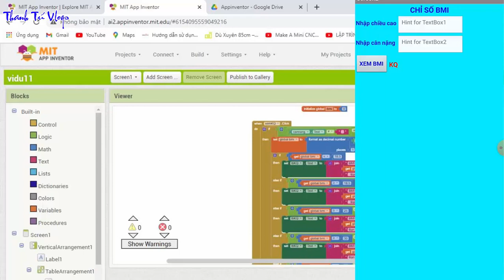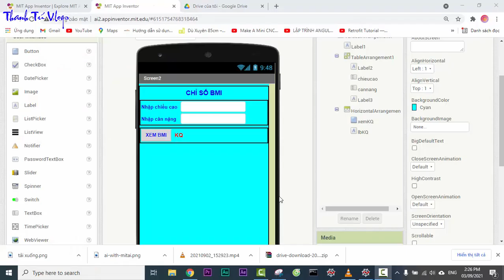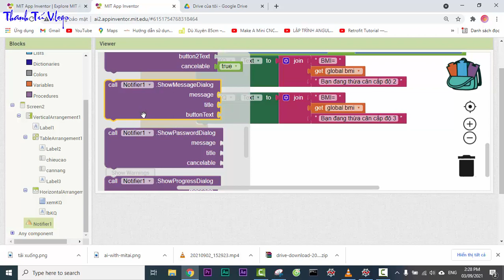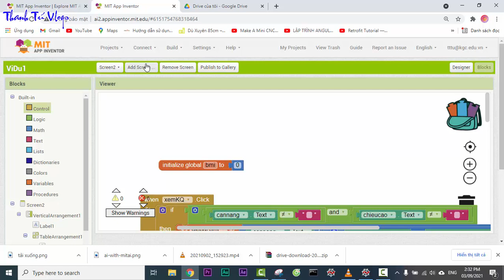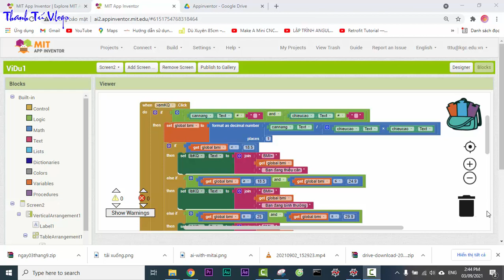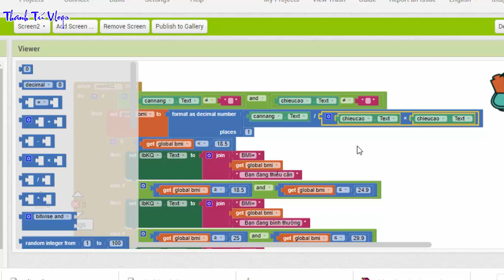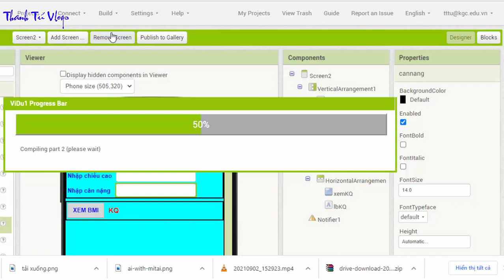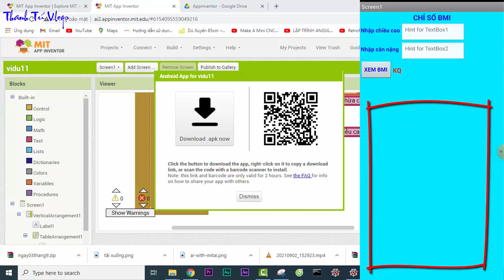Mit App Inventor | Phần mềm kiểm tra chỉ số BMI của cơ thể phần 2 | Cách bẫy lỗi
Mit App Inventor là một website cho phép các bạn có thể tạo ra các ứng dụng đa dạng cho điện thoại android mà không cần phải viết bất kỳ dòng code nào.
Với nền tảng web các bạn có thể sử dụng chính chiếc điện thoại android của mình để tạo ra phần mềm ứng dụng để cài lên chiếc điện thoại đó.
Ngoài những Blocks cơ bản được trang web cung cấp, nó còn hỗ trợ các Extendtion do bên thứ ba tạo ra giúp các bạn có thể xử lý các tác vụ nâng cao.
Trong bài này mình sẽ tạo ra một ứng dụng hết sức cơ bản là kiểm tra chỉ đô BMI của cơ thể khi biết chiều cao và cân nặng.